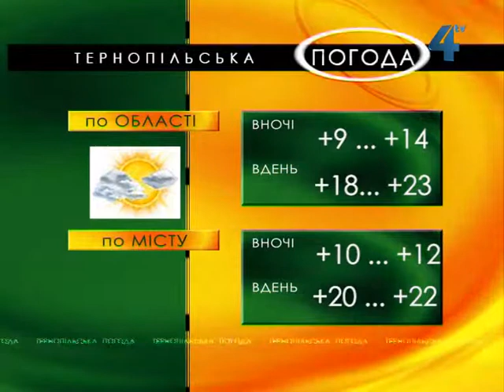Тернопільська погода на 1 вересня 2013